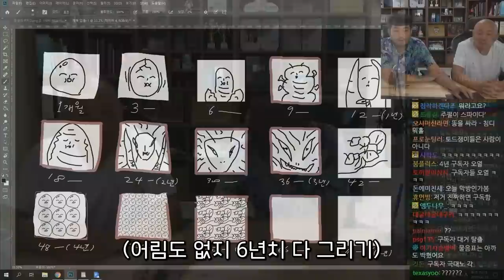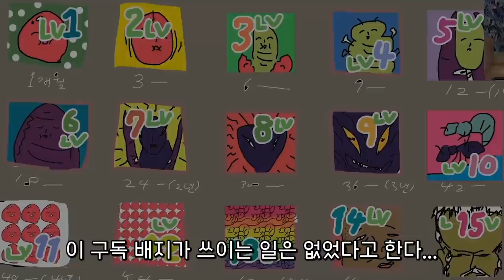엄청 잘 그린 그림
침착맨 영상에서 짤착맨 클립으로 만들어졌으면 하는 장면을 알려주세요.
댓글이나 카페에 영상 주소와 시간대를 올려주시면 참고하여 작업하겠습니다.

▶2019년 8월 16일 업로드분